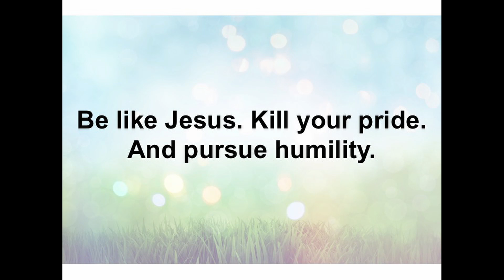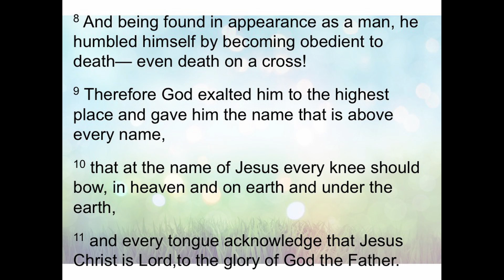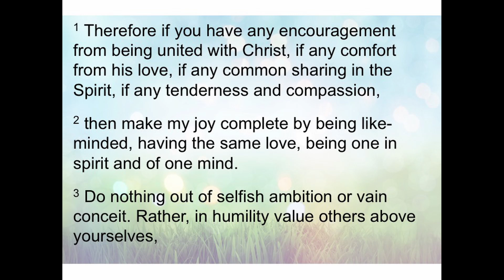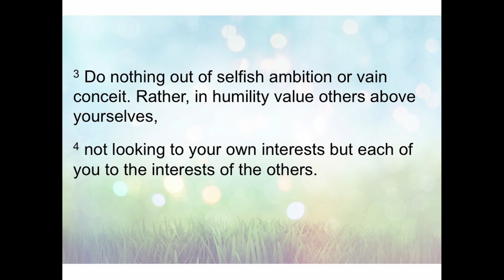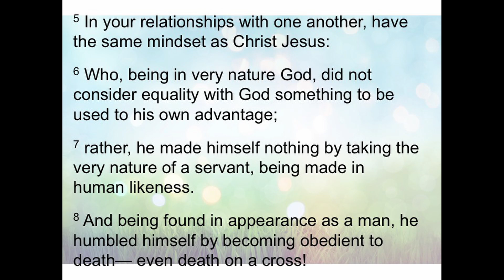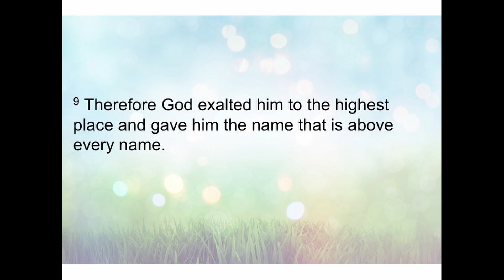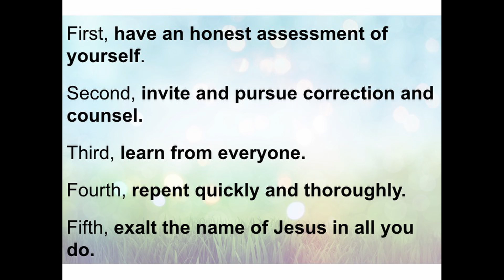"Overcoming Pride" - Philippians 2: 1-11 - Pr. Jay Bauman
Recorded in August 27th, 2017

Pr. Jay Bauman

Come and worship our Lord at Union Church of Rio de Janeiro
Sermon happens every Sunday at 10:00 a.m.

Special thanks to all the deacons: Musicians, multimedia technicians, cookers, host, and others who make it possible.

Let Jesus enter in your life and be your redeemer.
Then, give your testimony and share the Gospel.

Sound by ???

Slides by Victor Mello

Recorded by Claudio Arakaki

Thanks to Raphael Monye and Naqash  Jalal

Edited by Claudio Arakaki